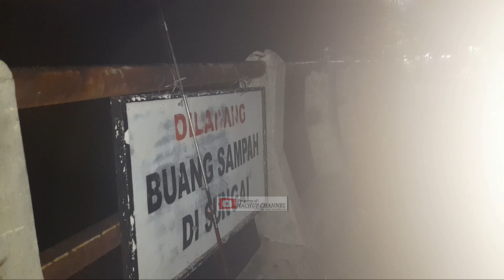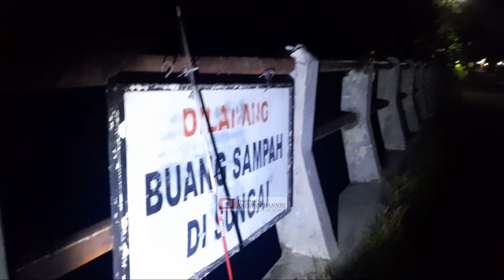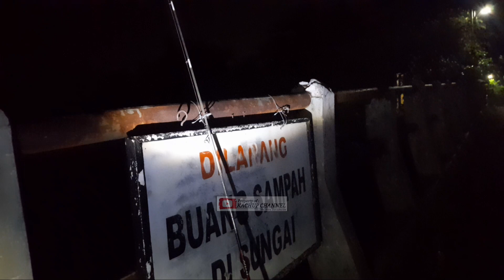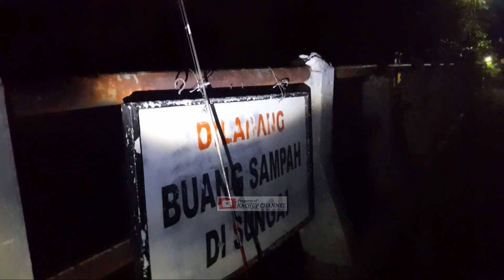Sosok Putih Jalan Sempoyongan Tidak Tau Munculnya Bikin Gemetar Mancing Malam